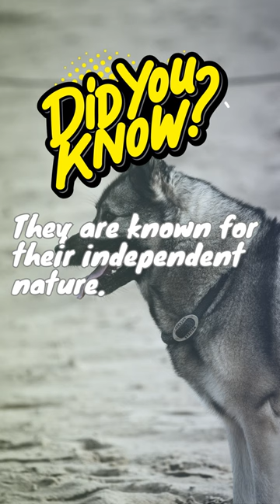Unveiling the Wonders of Norwegian Elkhounds Facts and Fun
"Dive into the fascinating world of Norwegian Elkhounds with our comprehensive video! Learn interesting facts, watch adorable moments, and discover why these majestic dogs make fantastic companions.

"Welcome to Nature Lapse, your gateway to the mesmerizing world of wildlife and natural wonders! 🌿🦁 Discover breathtaking moments in our YouTube Shorts videos and intriguing facts about diverse animals from around the globe. We're here to bring the beauty of nature to your screen, one short at a time.

Together, let's embark on a journey through the wild!

Thanks for being a part of the Nature Lapse family. Let's make the world a wilder place, one view at a time! 🌏📹"